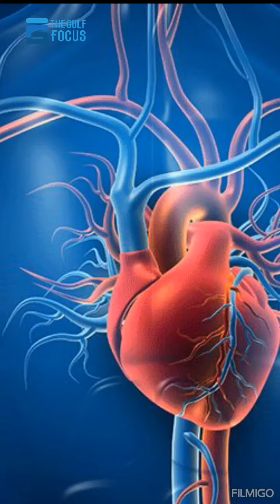ഈ ഡയറ്റ് അപകടമാണോ?diet dietfood dietplan gulffocus ladysuperstar shortshort shortsvira l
ഈ ഡയറ്റ് അപകടമാണോ?